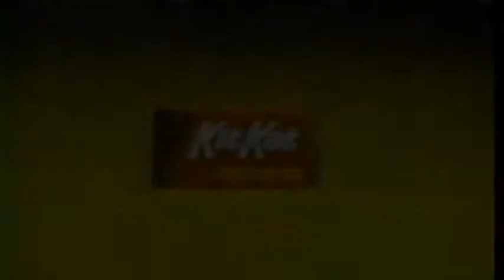1989 Kit Kat TV Ad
With that same catchy commercial jingle...we used to sing this all of the time...